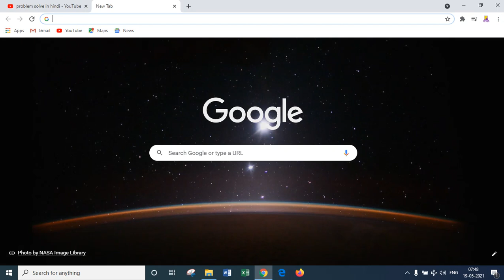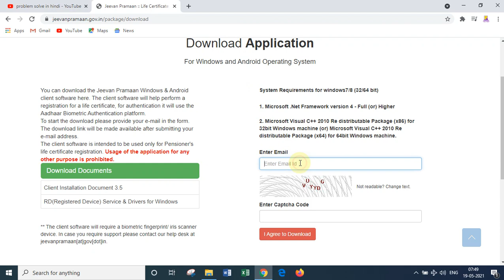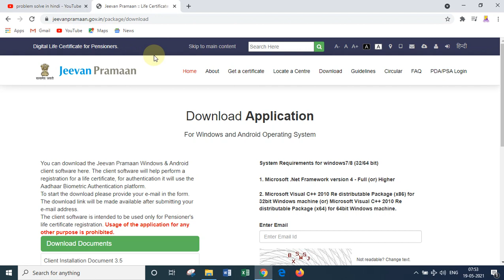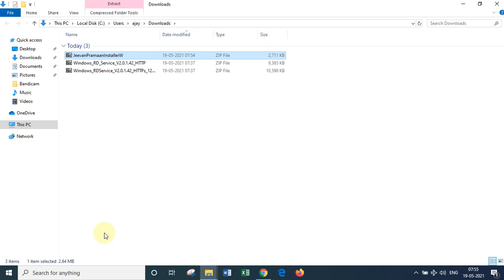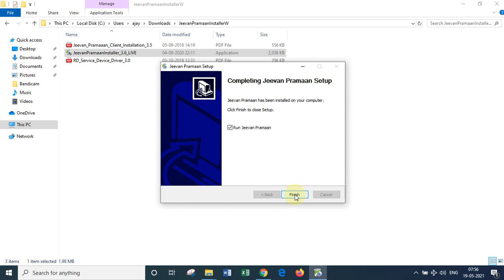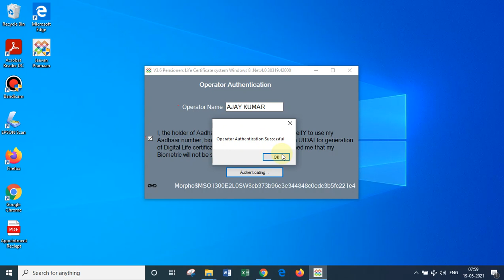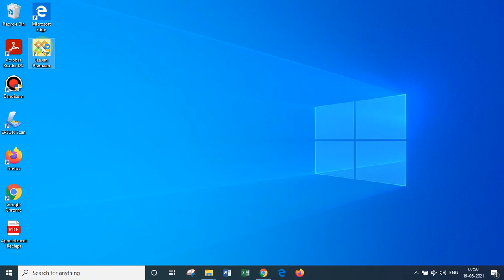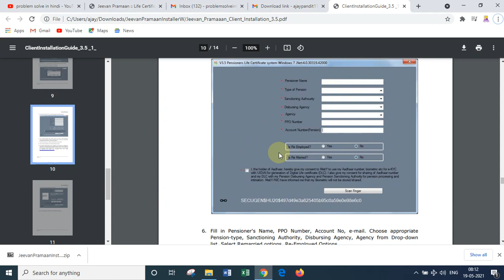Jeevan Pramaan Software Installation|How To Install Jeevan Pramaan Software|life certificate online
Jeevan Pramaan Software Installation | How To Install Jeevan Pramaan Software | 2021|hindi

Jeevan Pramaan Apply Online By Windows software
अगर आप इस प्रक्रिया के तहत जीवन प्रमाण के लिए ऑनलाइन आवेदन करना चाहते हैं तो आपके पास biometric fingerprint / iris scanner डिवाइस होनी चाहिए तभी आप इस सॉफ्टवेयर का इस्तेमाल कर पाएंगे सॉफ्टवेयर को कैसे डाउनलोड करना है और इस्तेमाल करना है इसकी पूरी जानकारी नीचे देखें:-

जीवन प्रमान प्राप्त करने के लिए सबसे पहले अपने कंप्यूटर में आधिकारिक वेबसाइट से Jeevan Pramaan Windows client software डाउनलोड करें इसके लिए नीचे दिए गए लिंक पर जाएं
वेबसाइट पर पहुंचने के बाद सॉफ्टवेयर को डाउनलोड करने के लिए अपनी ईमेल आईडी दर्ज करें और इसके बाद कैप्चा कोड भरकर “I Agree To Download” बटन पर क्लिक करें
Jeevan Pramaan software download
अब आपकी ईमेल आईडी पर एक ओटीपी भेजा जाएगा जिससे आपको अगले पेज में दर्ज कर देना है इसके बाद सॉफ्टवेयर डाउनलोड करने के लिए लिंक आपके सामने आ जाएगा आपको Download For Windows OS लिंक पर क्लिक कर देना है
Jeevan Pramaan software
जैसे ही आप ऊपर बताए गए लिंक पर क्लिक करते हैं तो सॉफ्टवेयर डाउनलोड करने का लिंक आपकी ईमेल आईडी पर भेज दिया जाएगा आपको मेल आईडी में आई नई लिंक “Jeevan pramaan Installer” पर क्लिक करके सॉफ्टवेयर को डाउनलोड कर लेना है
अपने बायोमेट्रिक डिवाइस को सिस्टम में प्लग करें और डिवाइस अपडेशन के लिए कुछ मिनट (2-5 मिनट) तक प्रतीक्षा करें। ‘डिवाइस अपडेटेड’ या Ready डिवाइस रेडी ’अधिसूचना संदेश दिखाई देगा।
ध्यान रहे सॉफ्टवेयर को चलाने के लिए आपकी कंप्यूटर में आरडी सर्विस इंस्टॉल होनी चाहिए और आपकी कंप्यूटर में बायोमेट्रिक डिवाइस प्लग होनी चाहिए नहीं तो सॉफ्टवेयर आपके कंप्यूटर में नहीं खुलेगा
इसके बाद आप विंडोज ऑपरेटिंग सिस्टम के लिए गवर्नमेंट द्वारा प्रदान किए गए JEEVANPRAMAAN USER-MANUAL को आप चेक करके जीवन प्रमाण के लिए आवेदन कर सकते हैं मैनुअल देखने के लिए नीचे दिए गए लिंक पर जाएं

Life Certificate Enrollment By jeevan pramaan centre
अपने आप को पंजीकृत करने के लिए निकटतम जीवन प्रमाण केंद्र पर जाएं। आधार नंबर, पेंशन भुगतान आदेश, बैंक खाता, बैंक का नाम और अपना मोबाइल नंबर जैसी आवश्यक जानकारी प्रदान करें।

आधार प्रमाणीकरण: अपने बायोमेट्रिक प्रदान करें, या तो एक फिंगर प्रिंट या आइरिस और अपने स्वयं को प्रमाणित करें। (जीवन प्रमाण ऑन लाइन बायोमेट्रिक प्रमाणीकरण के लिए आधार प्लेटफॉर्म का उपयोग करता है)

जीवन प्रमाण पत्र: एक सफल प्रमाणीकरण के बाद एक SMSपावती आपके जीवन प्रमाण पत्र आईडी सहित आपके मोबाइल नंबर पर भेजी जाती है। यह प्रमाण पत्र जीवन प्रमाणपत्र भंडार में किसी भी समय और पेंशनभोगी और पेंशन संवितरण एजेंसी के लिए किसी भी समय उपलब्ध कराने के लिए संग्रहीत किए जाते हैं।

पेंशन संवितरण एजेंसी: पेंशन संवितरण एजेंसी जीवन प्रमाण वेबसाइट से जीवन प्रमाण पत्र का उपयोग कर सकती है, और इसे डाउनलोड कर सकती है।

इलेक्ट्रॉनिक डिलीवरी: लाइफ सर्टिफिकेट्स को इलेक्ट्रॉनिक रूप से पेंशन डिस्बैशिंग एजेंसी को भी दिया जा सकता है, बिना किसी मैनुअल हस्तक्षेप के।

जीवन प्रमाण के लिए पात्रता
उसे पेंशनभोगी होना चाहिए
वह एक सेवानिवृत्त सरकारी कर्मचारी होना चाहिए (केंद्र सरकार, राज्य सरकार या अन्य सरकारी संस्थान)
उसके पास वैध आधार संख्या होनी चाहिए
आधार नंबर पेंशन वितरण एजेंसी के साथ पंजीकृत होना चाहिए
जीवन प्रमाण के लिए आवश्यक दस्तावेज
आधार कार्ड
पहचान प्रमाण
निवास प्रमाण
आयु प्रमाण
बेंक पासबुक
मोबाईल नंबर
जीवन प्रमाण के लाभ
जीवन प्रमाण पेंशनभोगियों के लिए डिजिटल जीवन प्रमाणपत्र प्रस्तुत करना आसान बनाता है
आधार-बायोमेट्रिक प्रमाणीकरण का उपयोग करके सत्यापन किया जाता है जो धोखाधड़ी गतिविधियों की संभावना को समाप्त करता है
एसएमएस अधिसूचना सफल जीवन प्रमाण पत्र पीढ़ी के पेंशनभोगी को भेजी जाती है
पेंशनर की मंजूरी के बिना कोई भी डीएलसी उत्पन्न नहीं किया जा सकता है
एक बार प्रस्तुत करने के बाद, पेंशनभोगी को उसके पेंशन खाते में मासिक पेंशन मिलती है।

supported video links -
How to open Zip File ! Rar File Kaise Extract Open Kare ! 7zip Kaise download aur install kare|
Amazon Link for devices
finger print scanner Morpho E3 USB

time office Startek FM220U Fingerprint Scanner with Type C USB Port (White)